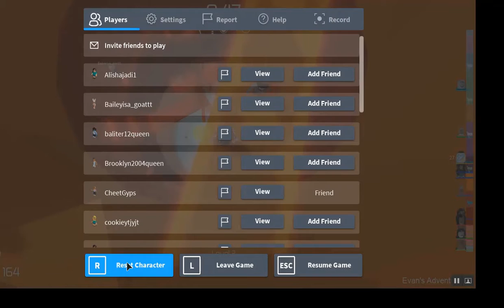Tower of Heck Part One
Hello guys, me and harp are playing tower of heck and having fun. So hope you guys enjoy it!!

Harps Channel is mountain sapphire